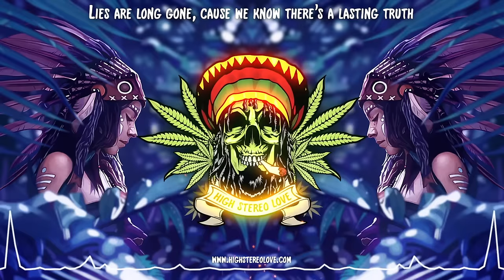UNIVERSE 💜 (Chillout Reggae / Cali Reggae / Meditate Reggae / Lyric Video)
Exciting news, family! We're thrilled to present our 2023 project, ‘UNIVERSE,’ a collaboration with our valued partners and friends. This journey will transport you to a peaceful and rejuvenating experience through mellow cali reggae beats, soothing keys, and guitar sounds, featuring a talented roster of artists.

The striking background design was created by our talented illustrator, Acidify. Keep an eye out, as the print version will soon be available!

A massive shoutout to all the talented artists who made this a reality. A special thanks to E.N Young of Roots Musician, Adam Gross of Ineffable, Kurt Jansohn of Third Island, and Hunter Wilson of Oracle Sound for their ongoing support. Our gratitude also goes to the YouTube team and our beloved fans for your unwavering love. So, sit back and enjoy the mystical vibe of ‘UNIVERSE’! 💞😊✨🤙
ARTWORK TIMELAPSE: Coming soon!
BUY PRINT: Coming soon!
⏱ Track List
00:00 Highest Intention - Universal Light
03:53 Sensamotion - The Road
07:45 Th3rd Coast Roots - Gimmie Your Love
10:38 Stick Figure - Paradise
14:46 The Movement - Always With Me
19:10 Pacific Dub - Valuable
23:20 Mellow Mood - Make It Better (Feat. Iya Terra)
27:49 KBong - In This Together
31:19 Sons of Paradise - Cooled Down
34:51 Johnny Cosmic - Sun and the Moon (Feat. Collie Buddz)
38:22 One Culture - Change The World (Feat. E.N Young)
🙌 Follow the Artists
🙌 Follow our Friends
E.N Young / Roots Musician

Artwork by Acidify 💚
High Stereo Love is a leading independent record label and distributor that produces high-quality lyric videos for independent reggae music. Our collaborations with labels across the globe have allowed us to premier new and exciting releases. Starting from humble beginnings in a college dorm room as a hobby, High Stereo Love has now become a leader in its genre. If you appreciate the exceptional service and hard work that goes into maintaining the channel, please consider supporting us. Every contribution, no matter how big or small, is deeply appreciated and valued!
Patrons: Ras Casper, Hugh Humphris, Tamara Seider, Josh Harris, Marco, Michelle Polk, Jorel Diez, Doreena Schuster